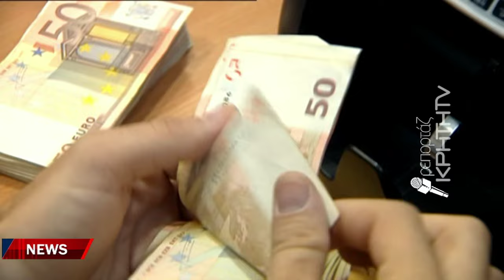Το εποχικό επίδομα "συντηρεί" τη φτώχεια - Δε "βγαίνουν" τα νοικοκυριά